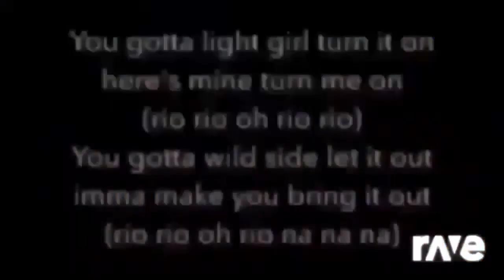... | RaveDj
Title: Ravedj X Ravedj - Jerriel the Firefighting Helicopter 2022 & Ravedj X Ravedj ft. Team 10, Furbacca, Cutty Ranks | RaveDj

Ravedj X Ravedj - Ravedj X Ravedj & Ravedj X Ravedj ft. Team 10, Furbacca, Cutty Ranks | RaveDj